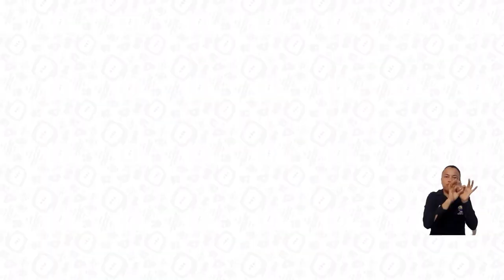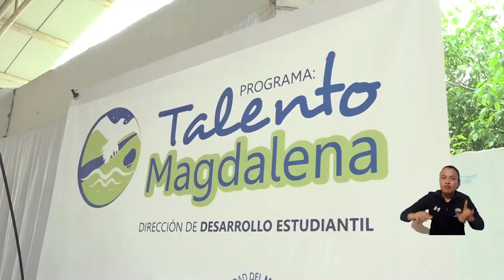La CAF le apuesta a la transformación del territorio, de la mano de la Universidad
La Universidad del Magdalena continúa generando espacios con organismos internacionales que contribuyen a la transformación positiva y sostenible del territorio; además, a la creación, transferencia y apropiación de conocimiento científico, tecnológico, artístico y cultural. Por ello, el rector Pablo Vera Salazar sostuvo un encuentro con una comisión del Banco de Desarrollo de América Latina - CAF, para aliarse e implementar todo lo que ellos como corporación pueden impulsar para el desarrollo sostenible y la integración regional.